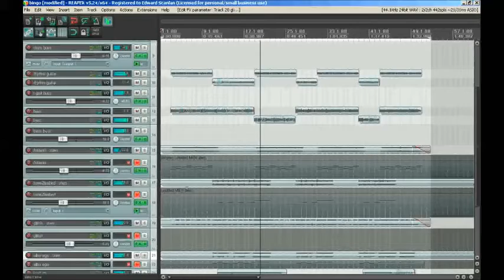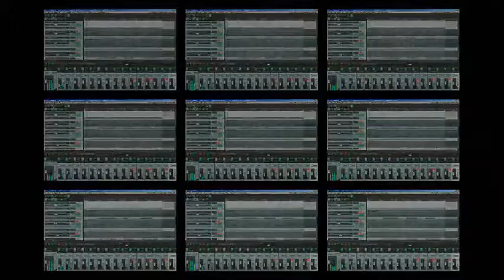Jam Session: Chill mode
Picked up a bass to replace the lame synth bass tones I've been using. Music and video are mine.